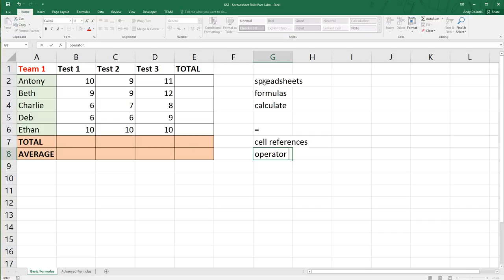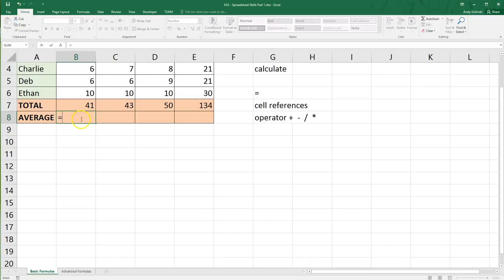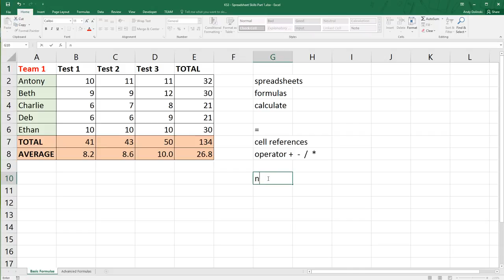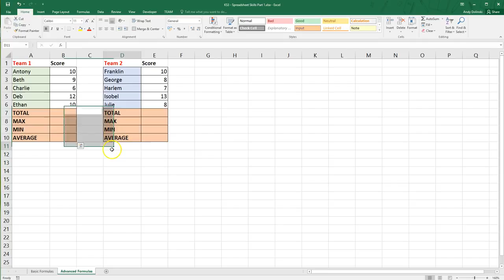tutorial Microsoft Excel spreadsheet basic learning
in this video you can learn about microsoft excel in basic